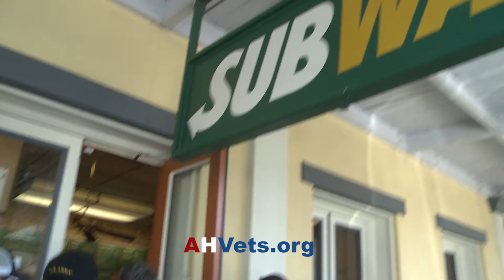AHVets.org Image Campaign Presentation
AHV: America's Homeless Veterans
Directed by Kevin Beck